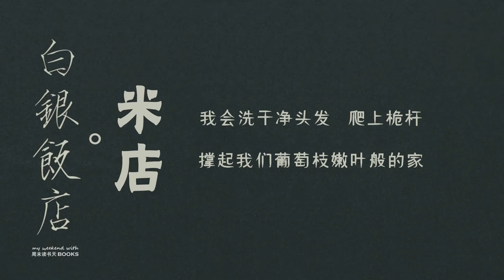张玮玮 Zhang Weiwei & 郭龙 Guo Long - 米店［歌词］《白银饭店》专辑版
本歌词视频，只供试听之用。所有歌曲、音乐和专辑设计的版权，皆归各所有人。如有需要删除本视频，请给予通知，以立即配合。

“这张专辑里的歌，大部份写于07至09年。那期间我从北京永安里搬家到了东直门。2010年9月，为了可以更踏实的录音，我又从东直门搬到了这张专辑的录音棚所在地，北京青年路。

2011年4月26日，这张专辑结束前期录音。秋天万晓利又为这张专辑工作了近五十天，结束它的后期混音。

五年过去了，我也从北京搬到了南方。时过境迁，当我听着这些歌的时候，我明白了它的意义：它记录了我生命中的一部份。

坎坷的乐手转型之路上，我迈出了个人的一小步。如今我迫不及待地想拿出这张专辑，因为这样我才能和它告别。下一步，山长水远。”

——张玮玮

米店
——《白银饭店》专辑 2012.05

作词：张玮玮
作曲：张玮玮

三月的烟雨　飘摇的南方　你坐在你空空的米店
你一手拿着苹果　一手拿着命运　在寻找你自己的香

窗外的人们　匆匆忙忙　把眼光丢在　潮湿的路上
你的舞步　划过空空的房间　时光就变成了烟

爱人　你可感到明天已经来临　码头上停着我们的船
我会洗干净头发　爬上桅杆　撑起我们葡萄枝嫩叶般的家